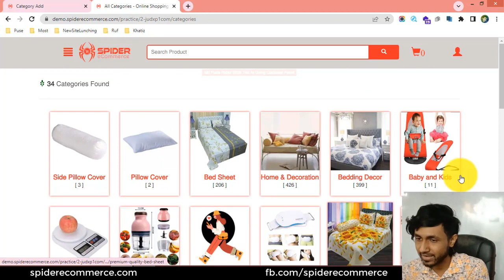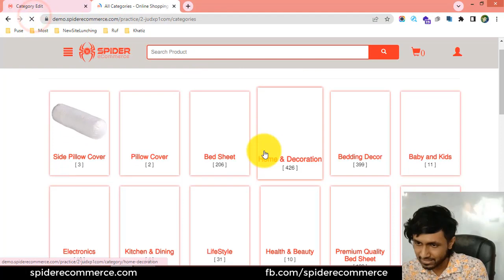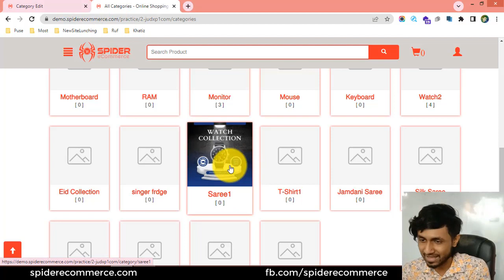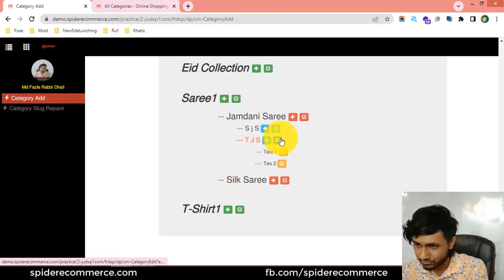4-ক্যাটাগরি থাম্বেল পিকচার এড করা শিখুন আপনার ই-কমার্স ওয়েবসাইটে - eCommerce website bangla tutor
4-ক্যাটাগরি থাম্বেল পিকচার এড করা শিখুন আপনার ই-কমার্স ওয়েবসাইটে  - eCommerce website bangla tutorial | Spider eCommerce website

4-Product Category Thumbnail Picture Add of Your eCommerce Website - Product Category Management - eCommerce website bangla tutorial | Spider eCommerce website

Welcome to the "Product Category Thumbnail Picture Add of Your eCommerce Website - Product Category Management - eCommerce Website Bangla Tutorial | Spider eCommerce Website" video tutorial! Are you an eCommerce website owner or professional looking to add thumbnail pictures to your product categories for visual representation and improved user experience? You're in the right place! In this comprehensive video tutorial, we will guide you through the process of adding thumbnail pictures to product categories using the Product Category Management feature of Spider eCommerce Website, specifically tailored for Bangla-speaking audiences.

Adding thumbnail pictures to your product categories adds visual appeal and helps users quickly identify and navigate through different product categories on your eCommerce website. In this video, we will introduce you to the Product Category Management feature of Spider eCommerce Website and guide you through the process of adding thumbnail pictures to your product categories.

With clear explanations and practical demonstrations in Bangla, we will cover various topics related to adding product category thumbnail pictures, including:

1. Understanding the importance of thumbnail pictures for visual representation and user engagement.
2. Introducing the Product Category Management feature of Spider eCommerce Website and its key functionalities.
3. Demonstrating step-by-step instructions on how to access and navigate the Product Category Management interface.
4. Explaining the process of adding thumbnail pictures to your product categories, including uploading and setting the thumbnail image.
5. Providing best practices for selecting and optimizing thumbnail pictures to enhance visual appeal and user experience.
6. Discussing strategies for maintaining consistency in thumbnail picture quality and style across your product categories.

By the end of this video tutorial, you will have a comprehensive understanding of how to add thumbnail pictures to your product categories using the Product Category Management feature of Spider eCommerce Website, allowing you to visually represent your product categories and improve user engagement.

Don't miss out on this valuable opportunity! Watch the "Product Category Thumbnail Picture Add of Your eCommerce Website - Product Category Management - eCommerce Website Bangla Tutorial | Spider eCommerce Website" video tutorial now and take your eCommerce website management skills to new heights. Your journey to attracting more custom eCommerce website development clients begins here!